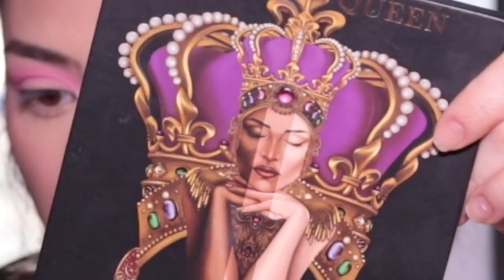COMO MAQUILLARTE PARA EL DIA DE SAN VALENTINE | EN ESPANOL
Bienvenidos a otro video! Espero que les guste este tutorial, me inspire por el dia de san valentin y ojala les pueda ayudar con este video!
Muchas gracias por estar aqui! XOXO

Hello everyone!
Welcome to another video! I hope you like this tutorial, I was inspired by Valentine's Day and I hope I can help you with this video!
Thank you very much for being here! XOXO